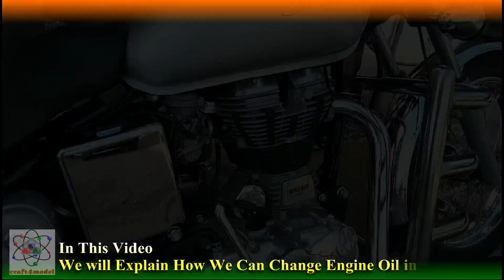How to Change Engine oil in Royal Enfield Bullet 350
In this video. we are going to explain how to change Engine oil in Royal Enfield Bullet 350, we hope this will help you to understand more about your Royal enfield.